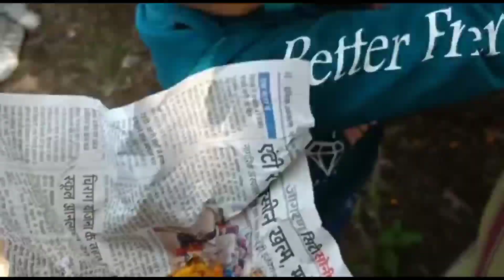অষ্টমী স্নান গীয়ে বাজে অভিজ্ঞতার মুখোমুখি হতে হবে ভাবতে পারিনি // Dipa's daily vlog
অষ্টমী স্নান গীয়ে বাজে অভিজ্ঞতার মুখোমুখি হতে ভাবতে পারিনি // Dipa's daily vlog